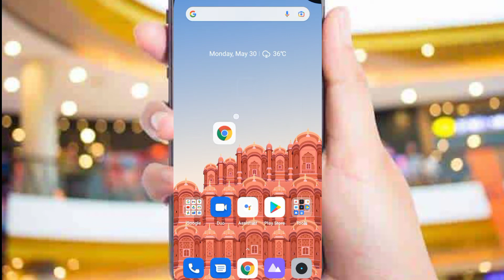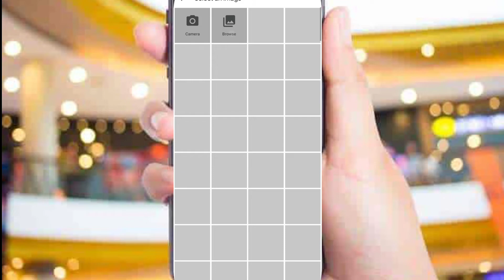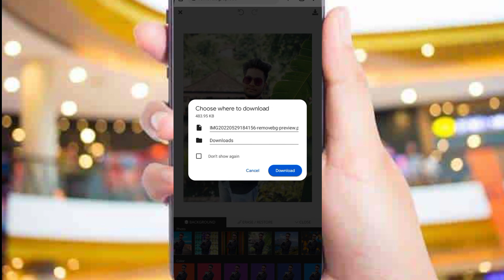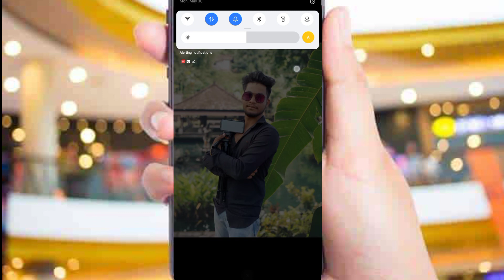How to remove photo background | how to erase background in Chrome browser 2023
How to remove photo background | how to erase background in Chrome browser
H E L L O Dosto
video ko pura dekhnana

Question

technical video